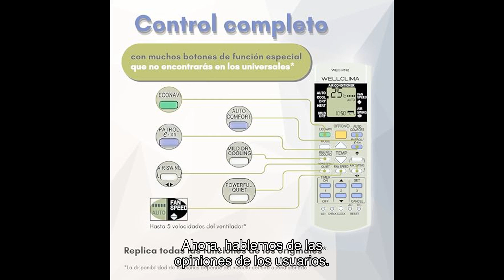Reseña completa del wellclima mando a distancia universal para aire acondicionado panasonic national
➡️➡️ Ver este producto en amazon

¡Hola a todos! En este video, vamos a revisar el mando a distancia universal Wellclima, diseñado específicamente para aires acondicionados Panasonic y National. ¿Es realmente tan bueno como dicen? ¡Descúbrelo en nuestra reseña completa!

tags=

0:00 Bienvenida
0:03 Introducción al producto
0:12 Descripción del WellClima Mando a distancia Universal
0:29 Características destacadas
0:54 Facilidad de uso y configuración
1:10 Opiniones de los usuarios
2:25 Conclusiones finales y enlace de compra
2:53 Despedida y llamada a la acción